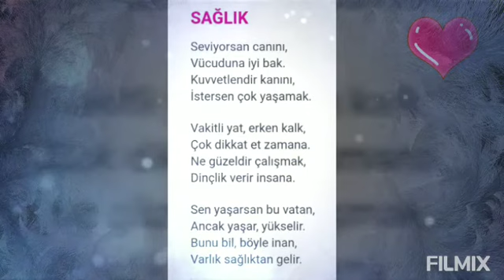Sağlık konulu şiir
Çocuklara  sağlığımızın önemini açıklama